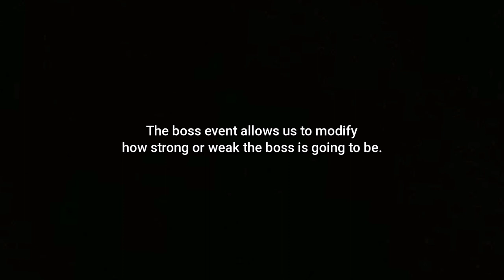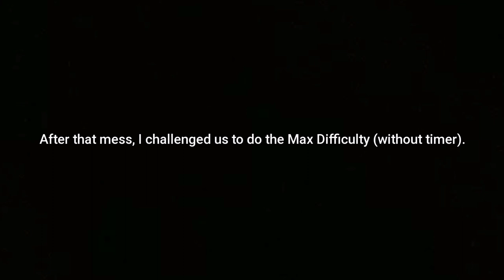THEY ADDED MULTIPLAYER IN SPIRAL ABYSS!?!?! | Genshin Impact Limited Time Event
Hahahahahahah. This fucking title. I'll change it if it's too much.

Boss Event is pretty cool. I wish there were more like this.